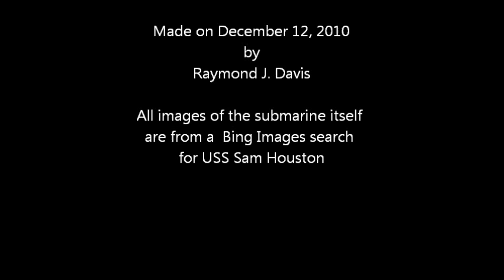USS Sam Houston 1965 Submarine.wmv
Pictures of the crew of  the USS Sam Houston SSBN - 609 from 1965.